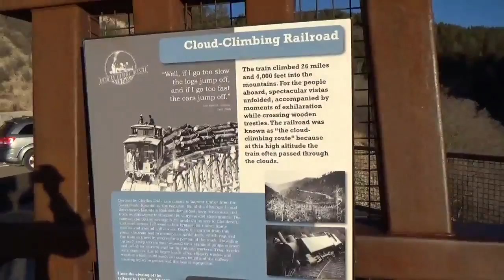44.Олени в живой природе.Нью-Мексико ч.2